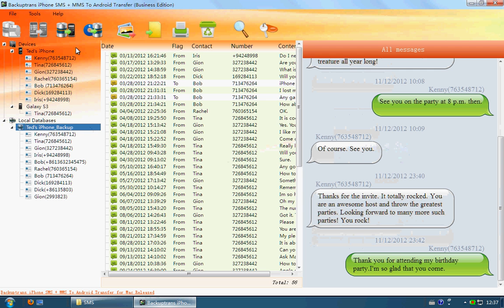iTunes backup SMS and MMS to Android Converter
iTunes backup SMS and MMS to Android Converter shows you how to convert SMS and MMS from iTunes backup to Android phone.